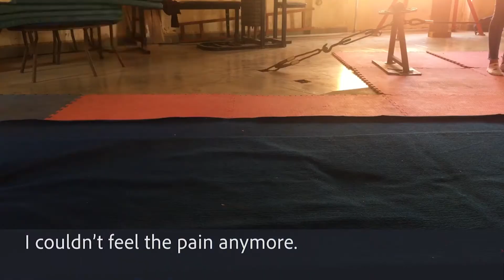Ready for the Show (English Subtitles)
Learn more about a Circus School in Phnom Penh and their students.

A short film produced via smartphone by: Lena Neubig & Sovann Sreypin.